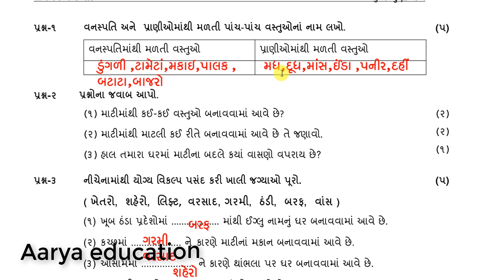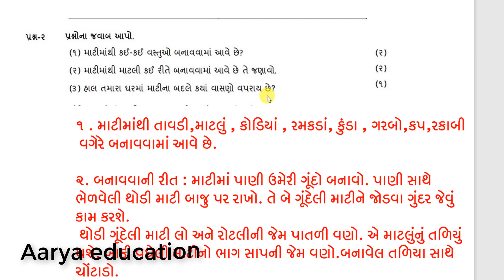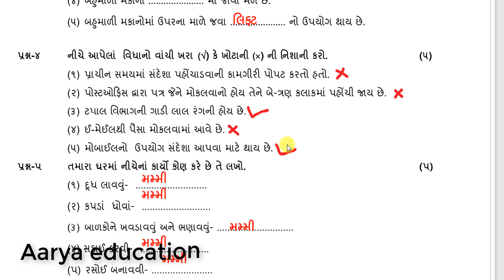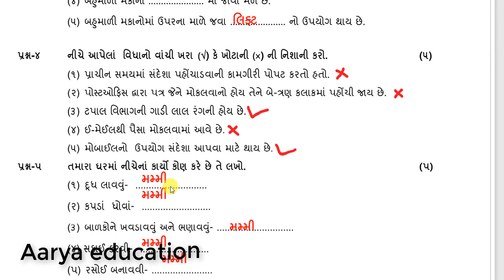ધોરણ 3 પર્યાવરણ એકમ કસોટી જાન્યુઆરી 2022|Dhoran 3 paryavaran ekam kasoti january 2022|std 3 paper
👉એકમ કસોટી ધોરણ 3 થી 8 જાન્યુઆરી 2022